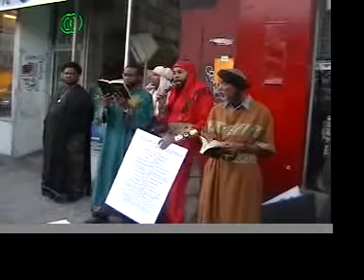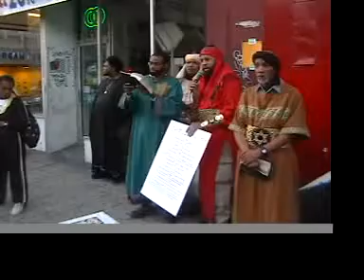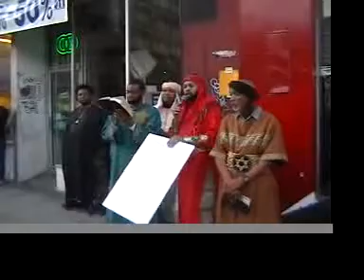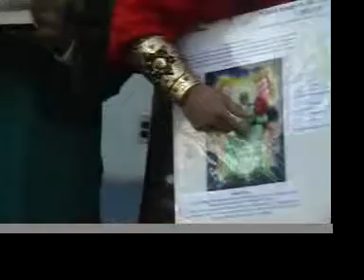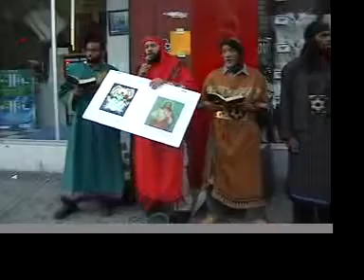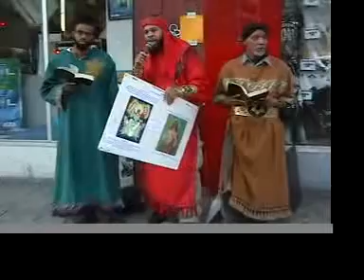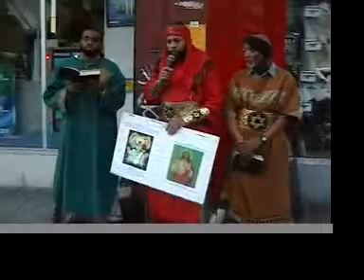Let The woman learn in silence The Black man is soft Part 2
Brothers dropping the word in Newark New Jersey and letting the black woman and man know the order according to God. The woman must be in silence and the black man needs to stop being soft and get a backbone!